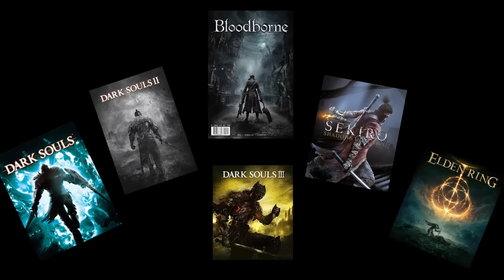Top 10 Worst Soulsborne Bosses (Including Elden Ring)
Hope you guys are ready for some of the WORST bosses I've EVER faced. Let me know your least favorite bosses down below!

Thank you Brad for the thumbnail!

Intro: 0:00
10: 1:15
9: 3:08
8: 4:47
7: 6:10
6: 7:33
5: 9:52
4: 10:57
3: 12:17
2: 13:25
1: 14:43